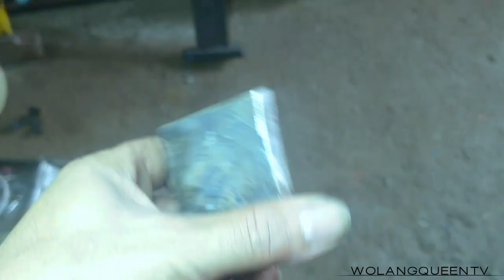Turning a SCOOTER bike into longtail CARGO | DIY | WELDING project | Wolangqueentv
How to make a cargo bike
How to make a bike
Scooter cargo
Best bike cargo
50cc cargo
Diy cargo bike
Bike cargo
Bike trailer
Diy bicycle cargo
Beach bike cargo

welding projects
beginner welding projects
welding projects for beginners
welding project
welding
diy welding projects
welding projects ideas
beginner welding project ideas
fun beginner welding projects
welding for beginners
welding art projects for beginners
mig welding
beginner welding
mig welding projects to make money
mig welding for beginners
beginner tig welding projects
beginner welding project
rebar welding projects
diy
crafts